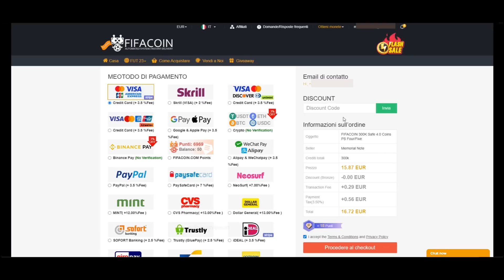COMPRO UN GIOCATORE DA 100 MILIONI ma... - FIFA 23 CARRIERA GIOCATORE #19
TN26P5